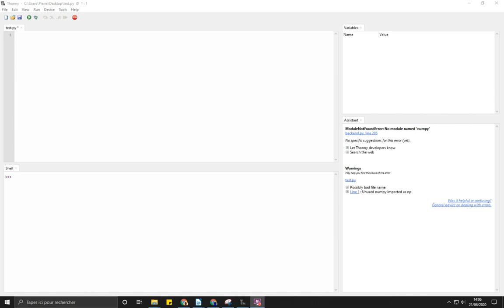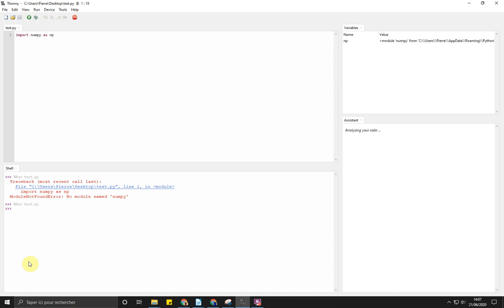install bibliotheque thonny